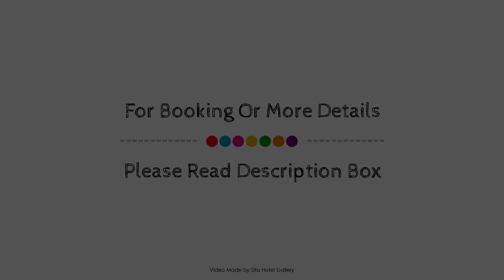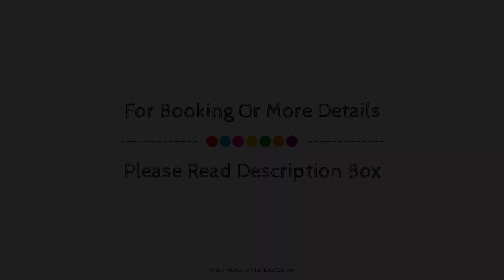Breitner House, Amsterdam, Netherlands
About Property:
Stop at Breitner House to discover the wonders of Amsterdam. The hotel offers a wide range of amenities and perks to ensure you have a great time. Free Wi-Fi in all rooms, luggage storage, Wi-Fi in public areas, valet parking, car park are on the list of things guests can enjoy. Guestrooms are designed to provide an optimal level of comfort with welcoming decor and some offering convenient amenities like television LCD/plasma screen, internet access – wireless (complimentary), non smoking rooms, heating, desk. To enhance guests' stay, the hotel offers recreational facilities such as garden. No matter what your reasons are for visiting Amsterdam, Breitner House will make you feel instantly at home.
Searching For
1. Breitner House - Amsterdam
2. Breitner House - Amsterdam Virtual Tour
3. Breitner House - Amsterdam Rooms
4. Breitner House - Amsterdam Amenities
5. Breitner House - Amsterdam Videos
6. Breitner House - Amsterdam Offers
7. Breitner House - Amsterdam Deals
Audio Credit:
Track Title: Reasons To Hope
Artist: Reed Mathis